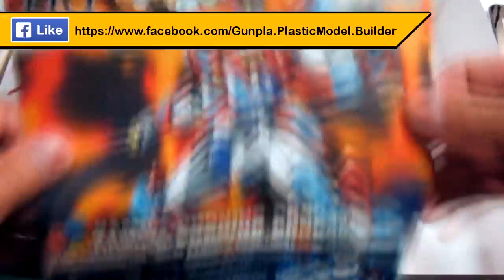พี่เอ รีวิวกันพลา ตัวที่ 12 HGBF 1/144 Kamiki Burning Gundam [ GUNPLA REVIEW ]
GUNPLA BUILDER by A | GUNPLA REVIEW |
เฟซบุ๊คของผมตามไปที่ลิงค์ด้านล่างนี่ได้เลย

รีวิวกันพลา : HGBF 1/144 Kamiki Burning Gundam

เจ้าตัวนี้น่าจะเป็นตัวสุดท้ายในซีรี่ส์ Gunpla Build Fighter TRY แล้วมั้ง (ผมหวังว่านะ ไปออก MG มั่งเหอะ) ก็สำหรับใครที่สนใจเจ้าตัวนี้อยู่ก็รีบเปิดชมเลยครับ เพื่อจะได้รู้ว่ามันเด็ดพอที่คุณจะควักตังส์จ่ายเงินซื้อมันมาต่อและสะสมหรือไม่

ขอบคุณทุกคนที่ยังติดตามและไถ่ถามเรื่องการรีวิวกันพลากันเข้ามาอย่างสม่ำเสมอนะครับ

ปล...รีวิวกันพลาของพี่เอ ในรอบ 5 เดือน 555+